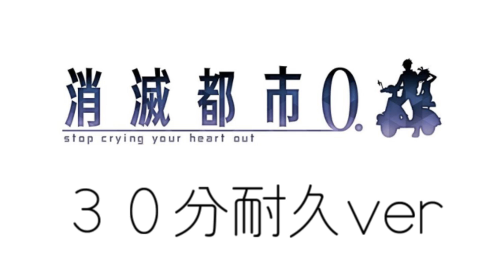【ゲームBGM】消滅都市０． 天上の世界ストーリー新章BGM【３０分耐久ver】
ゲームBGM＃１２０-２

ゲームBGM動画のリクエストはコメント欄からどうぞ